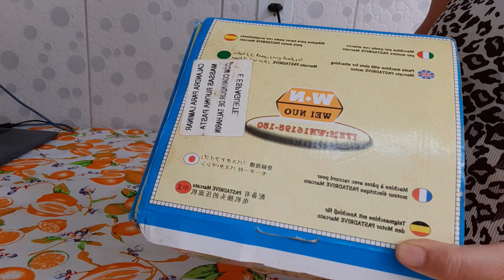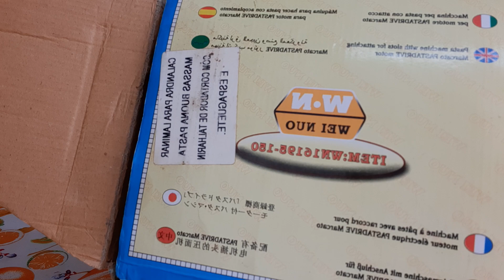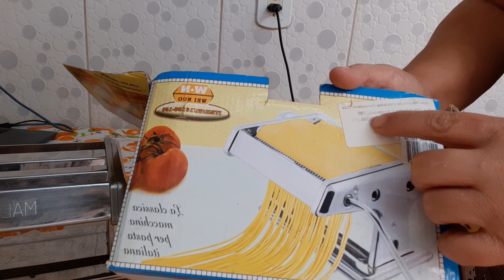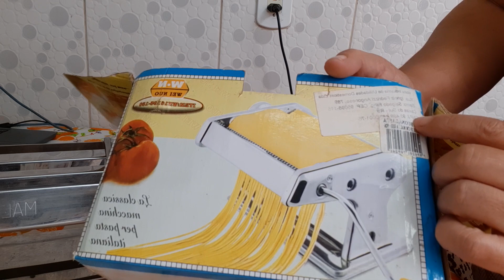Será que essa máquina de macarrão é boa ? -Elizabete Dos Reis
nesse vídeo venho mostrar a minha maquina de macarrão